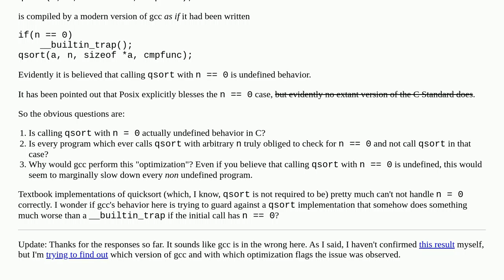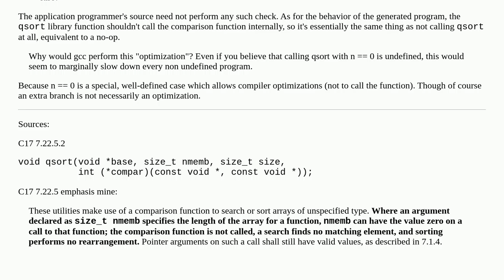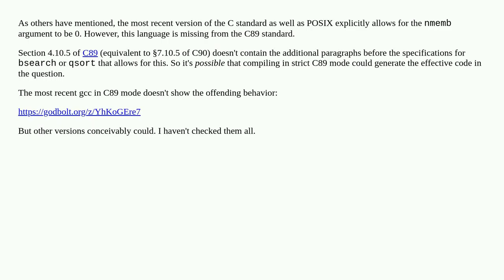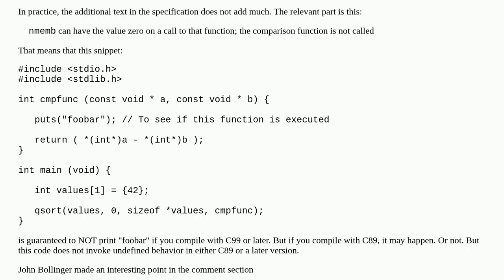qsort with size 0 undefined?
A special thanks goes out to the community

  c language-lawyer qsort undefined-behavior